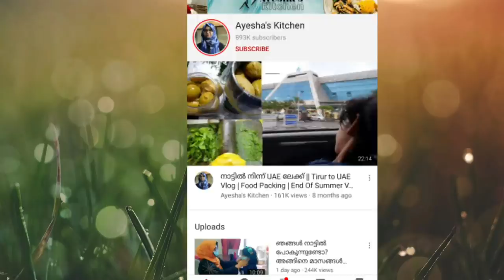Vlog/വിരുന്നുകാർ ഉള്ള ഒരു ദിവസം/ Rumali Rotti/ Ginger Chicken/ Abaya Unboxing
Rumali rotti / Ginger chicken / Amis Abaya

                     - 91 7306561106